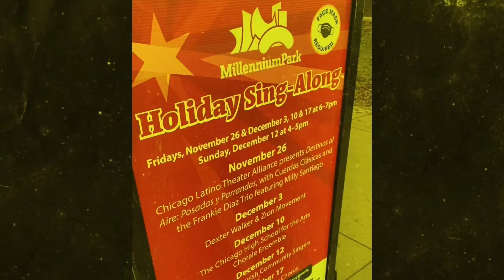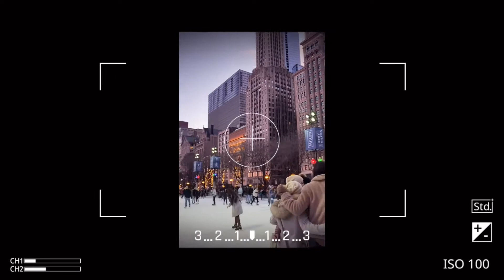VLOG1DAYSเที่ยวง่ายๆ1สิ่งที่ต้องไปเมื่อมาถึงชิคาโก🇺🇸(The Bean)สัญลักษณ์ของเมือง#พาเที่ยวชิคาโกEP57